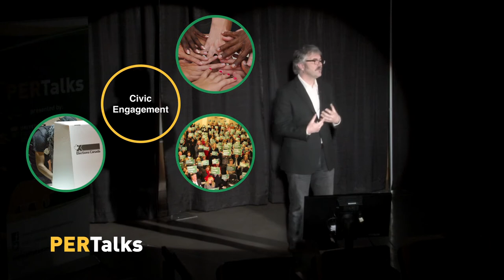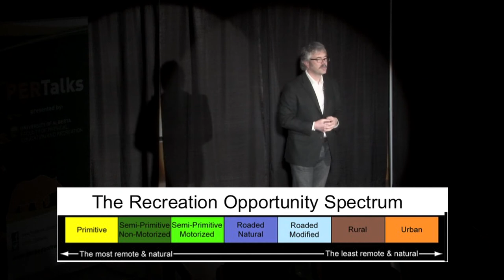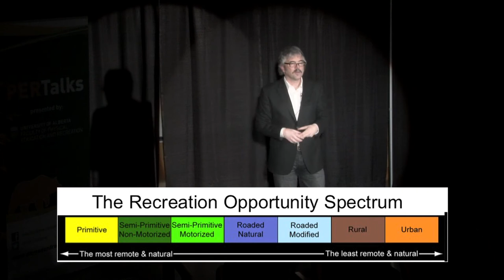PER Talks - Howie Harshaw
An Inaugural lecture by Dr. Howie Harshaw, professor in the Faculty of Physical Education and Recreation at the University of Alberta.